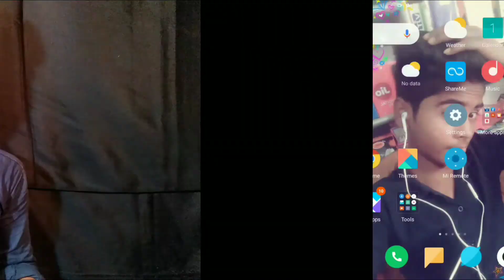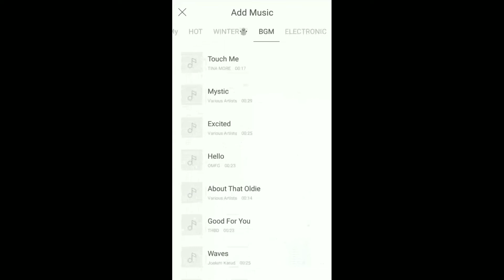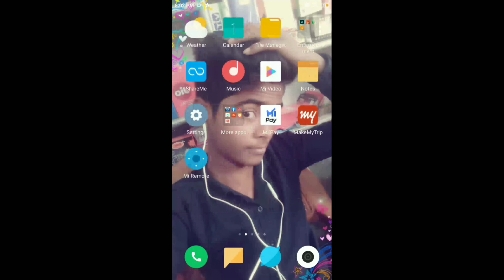Tik Tok पर Full Hd विडियो कैसे बनाये ? Make Full Hd Video on Tik Tok Viral Trick 2020